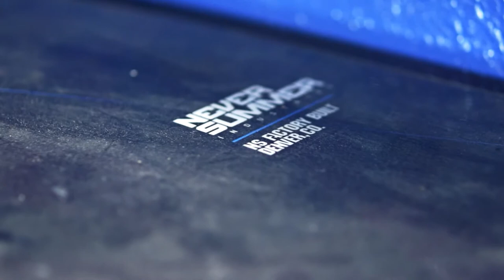Grand Opening -Wonderland Brewing Company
A commercial showcasing what makes Wonderland Brewing Company special.  We are a brewery in Broomfield and offer craft beers in the northern suburb on Denver.

We are Denver video production !